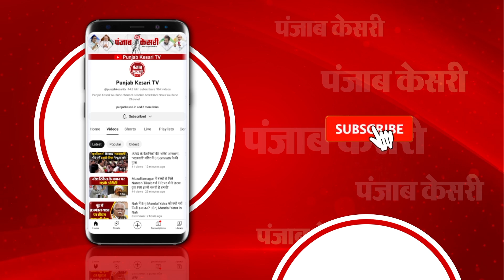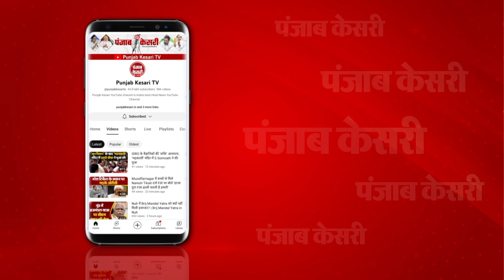Tejashwi Yadav का दावा, ‘Virat Kohli मेरी कप्तानी में Cricket खेल चुके हैं’, Prashant Kishor का तंज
Bihar Political News: तेजस्वी यादव ( Prashant Kishor ) ने दावा किया की मेरी कप्तानी में क्रिकेट ( Cricket ) खेल चुके हैं, विराट कोहली. इस पर प्रतिक्रिया देते हुए प्रशांत किशोर ( Prashant Kishor ) ने कसा तंज, बोले- लालू यादव के लड़के हैं यही तेजस्वी यादव की पहचान है, वे जब क्रिकेट खेलने गए तो पानी ढोते थे वहां पे... ‘तेजस्वी को प्रशांत किशोर की चुनौती, वह GDP को परिभाषित कर दें..’